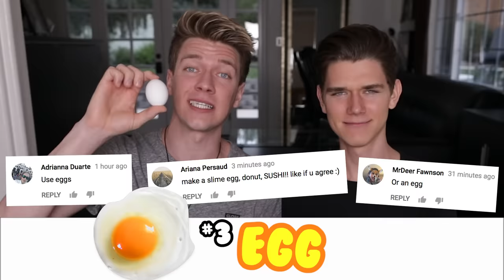Making FOOD out of SLIME!!! Learn How To Make DIY Slime Food vs Real Edible Candy Food Challenge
Learn how to make real food into diy edible candy slime food! Brothers (not twins) the key bros compete in this do it yourself making slime candy vs. real food cooking challenge video. They make starbucks pink unicorn frappuccinos coffee, breakfast Kelloggs brand cereal. There is no gummy pizza, cupcake or pancake art challenge, gummy worm but lots of the best giant sour gross candies to test, taste and try to eat in this fun hilarious educational entertainment science experiment cook life hack trying series. Its amazing how easy it is to teach teens the tutorial to making delicious meals out of candy and slime! But eating the candy food is the BEST PART!!

LIKE THIS INSTA PHOTO & FOLLOW ME for a FOLLOW BACK / DM

RECIPES INGREDIENTS MADE IN THIS COMEDY VIDEO:
Making FOOD out of CANDY!! Learn How To Make DIY Edible Candy vs Real Food Challenge

SUSHI:
Real - Rice, Fish, avocado.
Candy- Rice crispy treats, Starbursts, skittles, fruit roll ups, gummy worm, Swedish fish, Marshmallow, coconut.
PASTA:
Real - Noodles, marinara red sauce, cheese, meatballs.
Candy - Twizzlers, jelly, chocolate balls filled with caramel, white chocolate.
TACOS:
Real - corn tortilla, chicken, beef, fish meat, salsa and guacamole, sour cream, lettuce and cheese.
Candy - Pancake, candy corn, jelly beans, jam, reddi whip whipped cream, mini Starbursts.
McDonalds BURGER:
Real - Burger, bun, ketchup, mustard
Candy - kellogg's corn flakes, ice cream, airheads.

10,000 POUNDS OF SLIME IN BATH CHALLENGE!